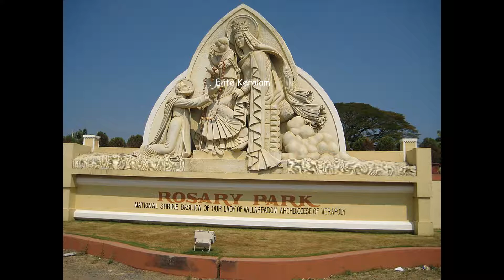Vallarpadam Church History in Malayalam | Vallarpadam Palli Charithram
വല്ലാർപാടം ‌പള്ളിയുടെ ഐതിഹ്യം | Interesting Story Of Vallarpadam Church

A Complete Malayalam News and Entertainment Channel.